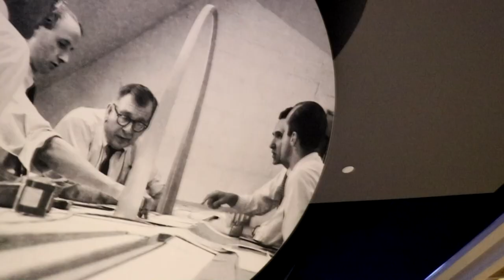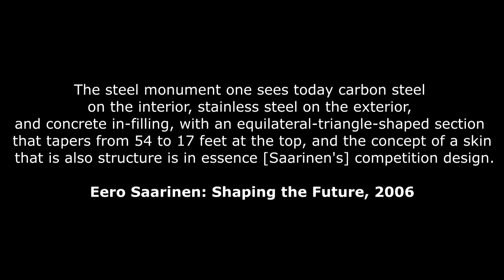Owen's Birthday Weekend At St Louis Gateway Arch